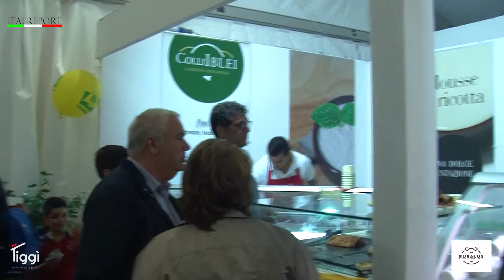Eccellenze in Fiera, FAM 2017. Le eccellenze di Bubalus